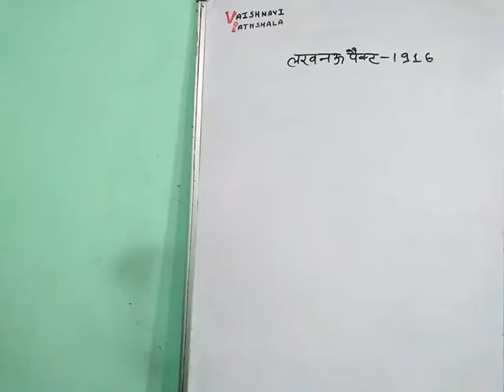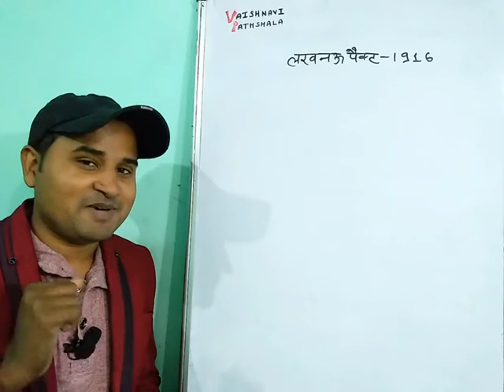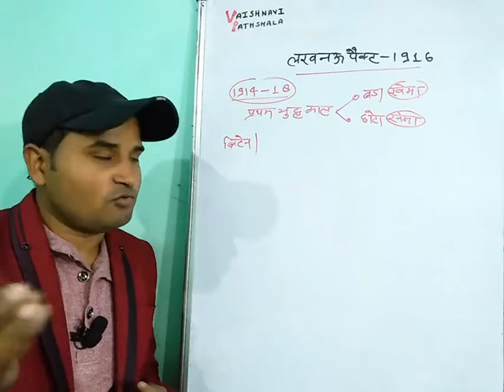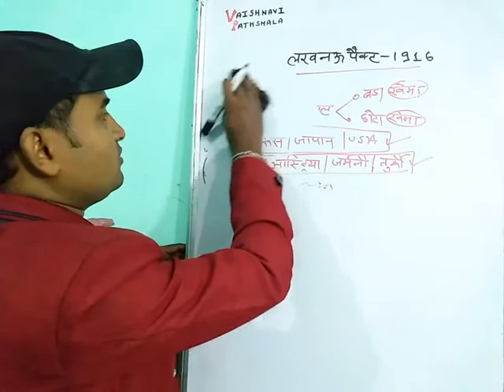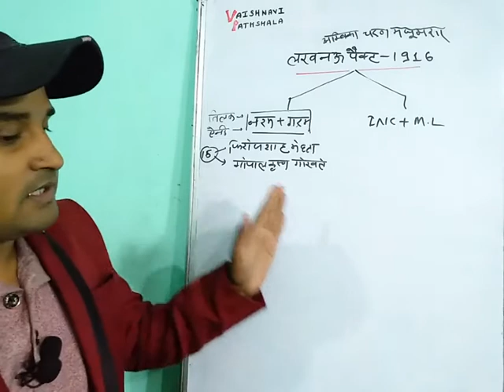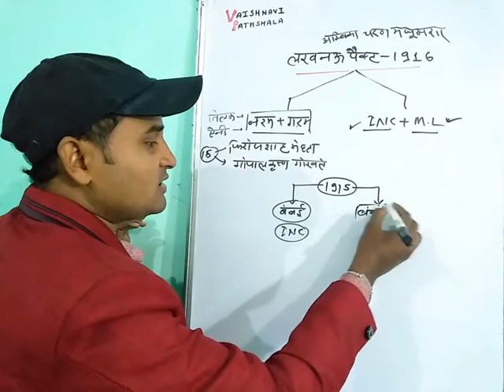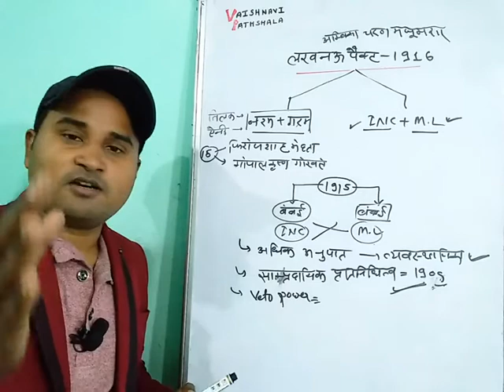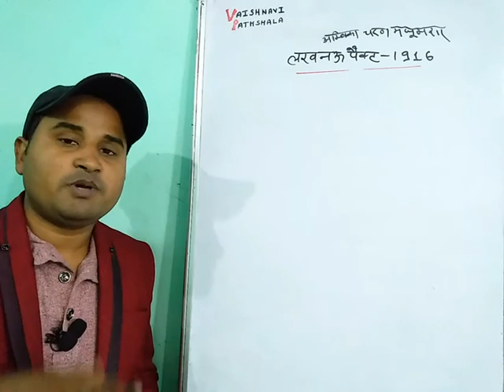Lucknow pact, 1916||Adhunikitihas, modernindia, UPSC, PCS pre and main, ssc, upsssc and others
1. In this lecture we are covering.
by Vaishnavi pathshala
संक्षिप्‍त इतिहास NCERT सार(original book)
संक्षिप्‍त इतिहास NCERT सार(pdf book): Coming soon

And other various exam...